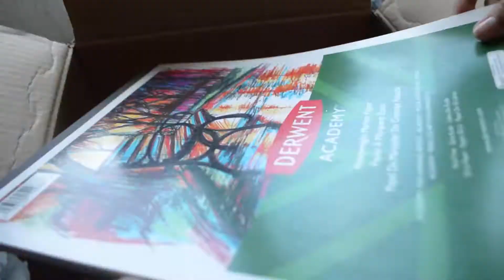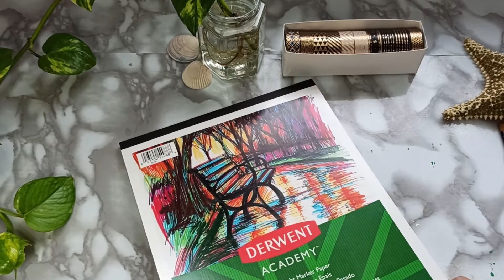HAUL DE ARTE 🎨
En esta ocasión daremos un recorrido por un haul de arte :)

Acuarelas Winsor and Newton